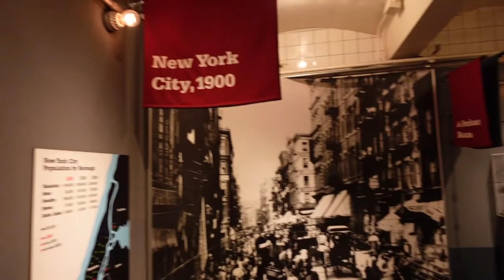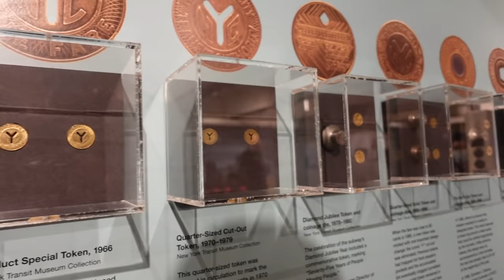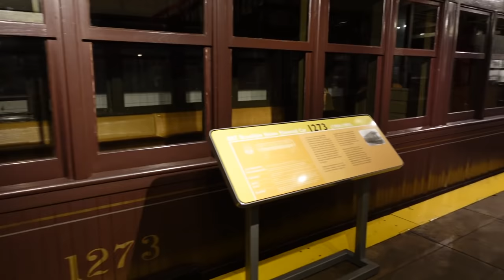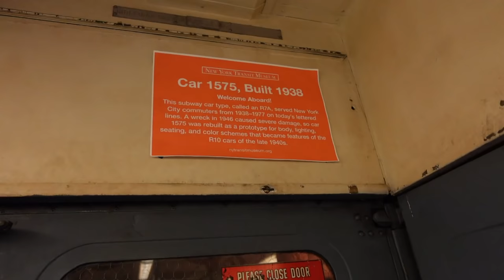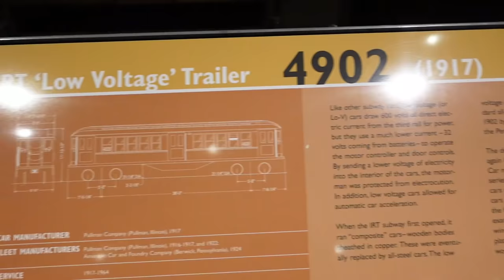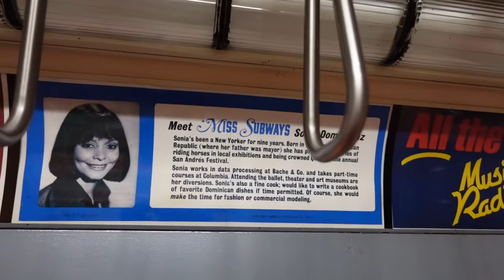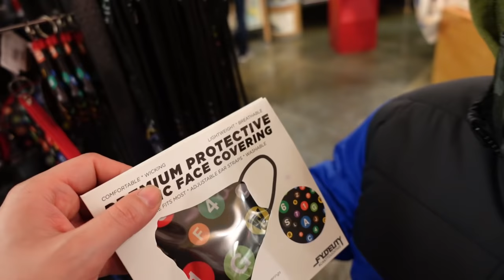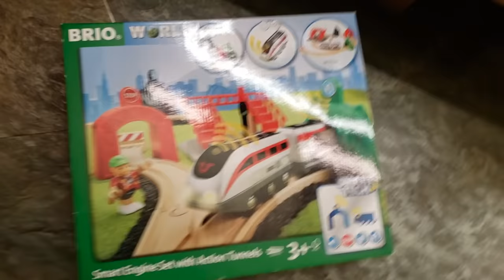Johny Shows Visits The NYC MTA TRANSIT MUSEUM & MUSEUM Store With MTA TRAINS & Toys 2021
Hi guys! in this video of Johny Shows, we visit the NYC MTA transit museum. This is the first time we go to the transit museum for a long time since it was closed. It finally reopened and it is the baby's first time at the transit museum. We learn about how the MTA subway system was built and the history of the NYC MTA trains. We learn about different model subway trains and work trains that have changed through history. This is a very educational museum for kids to learn about trains, how they operate and the history of trains. We see a red bird, a blue bird and other MTA subway trains that are old and some not in service. The transit museum also has some bus displays for kids to ride on and there are history of trolleys. We also visit the mta museum gift shop where there are many mta subway train toys like munipals wooden train toys, lionel trains, brio toy trains, mta bus toys, mta nyc merch and much more. We buy a brio train set and some mta train merch. Johny got to ring a bell on a train and pretend to ride it. We love exploring and learning about trains and teaching kids.